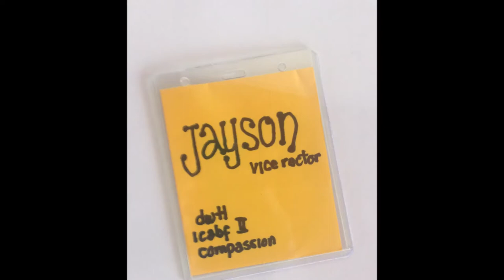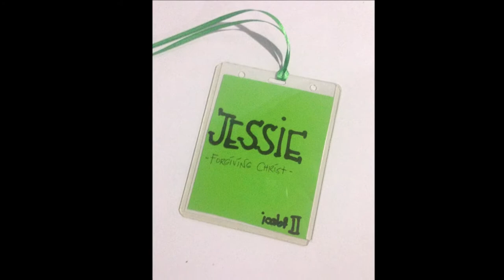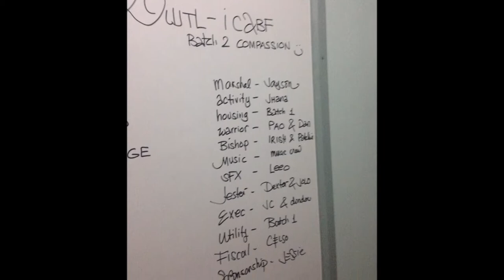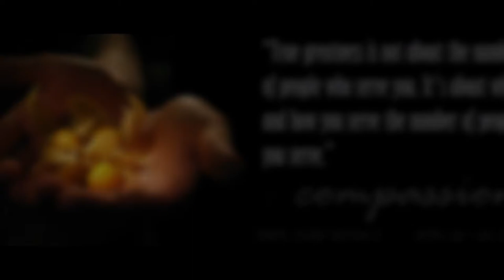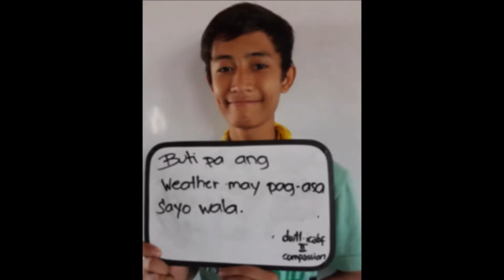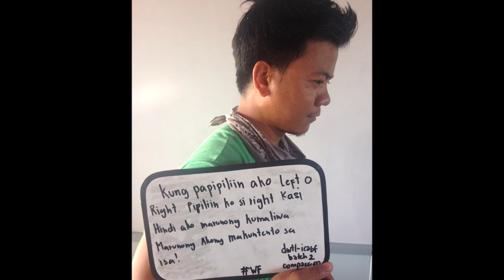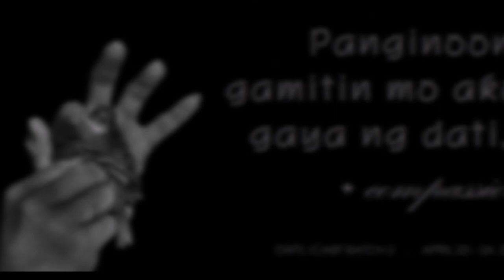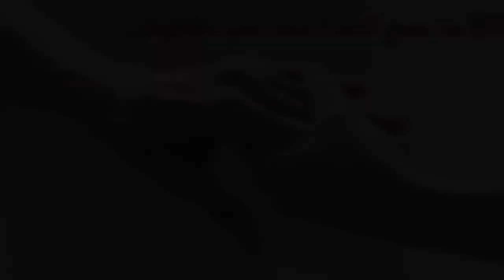DAYS WITH THE LORD - SONGS OF COMPASSION ICABF BRAVEHEART BATCH 2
SONGS FROM YUPPIE DAYS AND LA SALLE DAYS COLLECTION
SONGS USED FOR INSPIRATIONAL PURPOSES ONLY

THANK YOU DAZERS FOR WATCHING!

HOSEA
HOW REAL AM I
PANIBAGONG LAKAS
KAIBIGAN
BASTA IKAW
TOGETHER

DAYS WITH THE LORD ICABF / BRAVEHEART
BATCH 2 COMPASSION

as what the saying goes: " if you build it , they will come " ( from the movie Field of Dreams ) this was said during the first batch of icabf days as per lolo Celso.

so many things happened, many issues passed and will still be there but nothing will change my will to serve Kuya JESS.

ive been a dazer for almost 10 years now. and been serving de la salle community wholeheartedly since then. all i can say is its all worth it. always been a 4th day!.

as we enter another community, in which we helped through our love and devotion. we are happy to announce that we are here now and we are growing, as we can see with these 19 new dazers.

lolo Celso,

sir Marty,

tito Erick,

sir Jayson,

sir Leeo,

mam Jhana,

apo Paolo,

mam Dexter,

sir Dan ,

sir Jc,

rev Jessie

engr. John

mam Buchick ,

sir Bo

apo Ryan,

nak Jesmich,

sir Jolo

mam Isay,

sir Jerome

Mitch MJ Jayvee Don Don Nelson

sir David mam Glenda

sa lahat ng tumulong financially emotionally physically musically at lahat lahat na maraming maraming salamat talaga!

Eric Gerald Mark Ralph Roi Paulo Mike Jepoy Everjoy Sol Ron Ortinero Marky and the rest who helped this batch.

sobra sobra ang pagkain sobra sa pagmamahal sobra sa lahat lahat salamat sa iyo talaga Kuya JESS iba ka talaga!

siksik liglig naguumapaw!

mahal na mahal ko kayu!

jhun tom cedie jeomar paulxtian paul jeric tondan ando rica arnie nikko remark rolly patrick neil yanyan daniley jm!

BASTA IKAW! +BIL heart emoticon happy 4th day! sa lahat!

basta ikaw lord! mahal na mahal kita!

- edmar dwtl dlsu 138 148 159 icabf 2